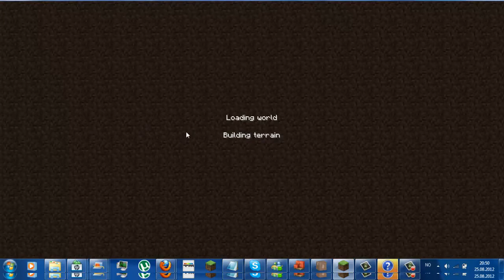minecraft desert temple seed 1.3.2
i finaly found a seed by myself that spawn u near a desert pyramid seed 77102
x=32
z=47